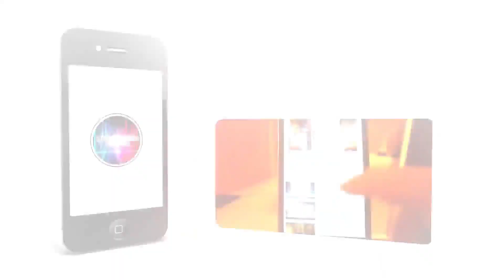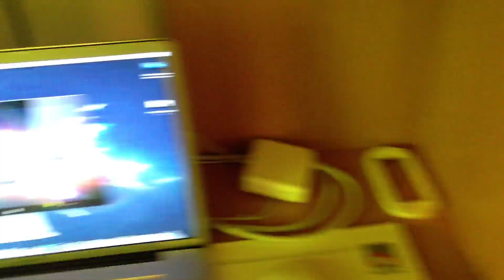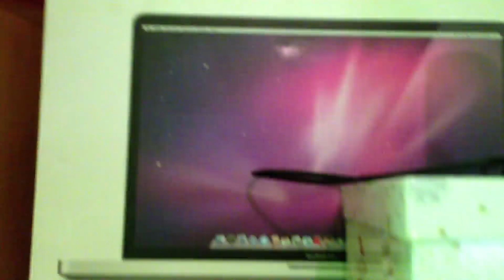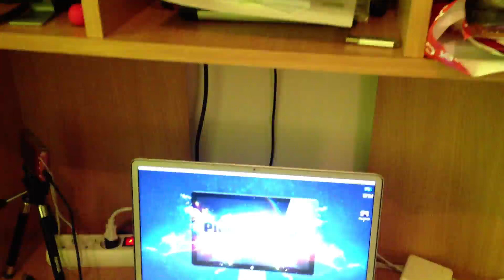Présentation de mon matériel de travail | MacMahboul IRL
Dans cette vidéo IRL, je vous présente mon espace de travail !
Macbook Pro, iPhone 5 & 4s, Appareil photo & Trépied, Superdrive externe, Microphone Behringer C-1U & filtre anti-pop.

Pour les personnes curieuses et qui veulent connaitre un peu plus le lieu où je tourne les vidéos !

L'équipe PDTEV